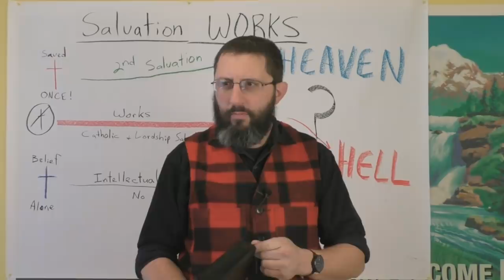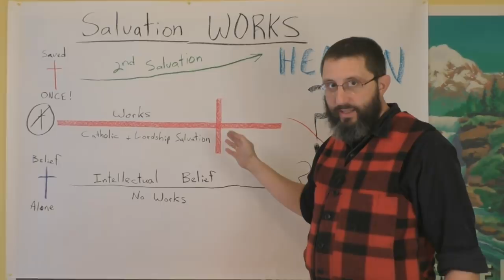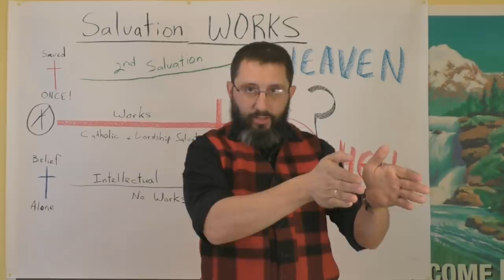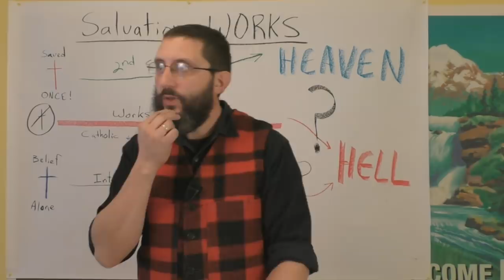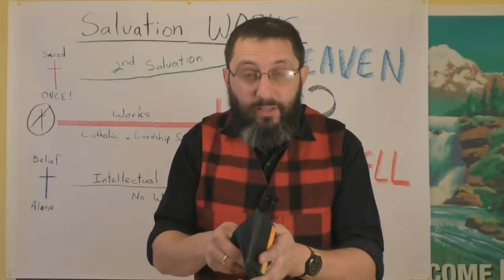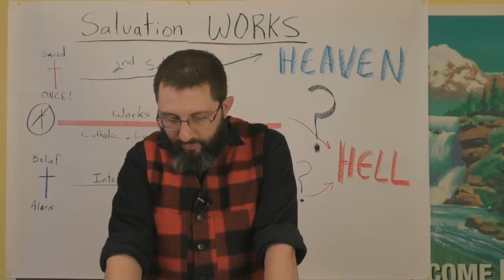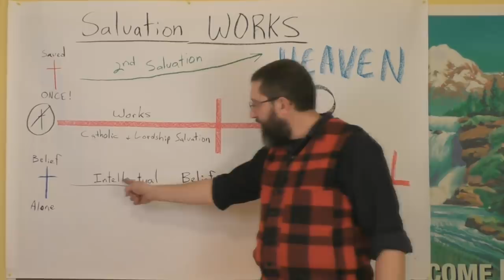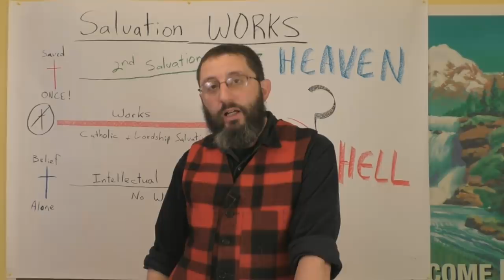Why Do Lost People Like To Pretend They Are Christians?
This is a second part to my chalk talk called; "Salvation WORKS". Here is the link to that video